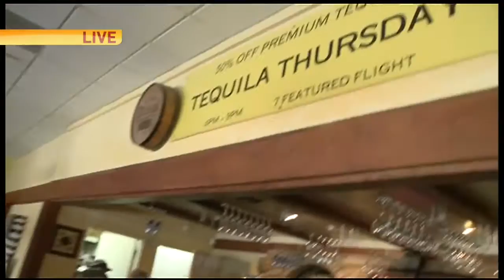National Tequila Day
Heather is at Casa Flores learning more about the alcohol for National Tequila Day!